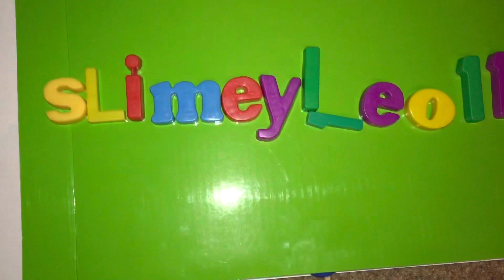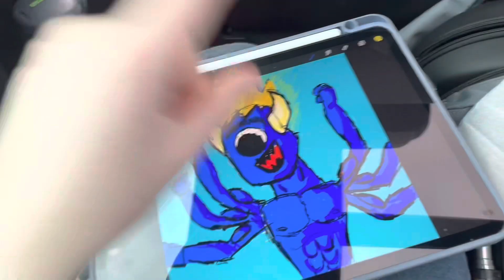On holiday day 1-2